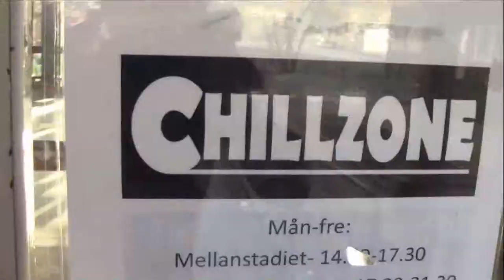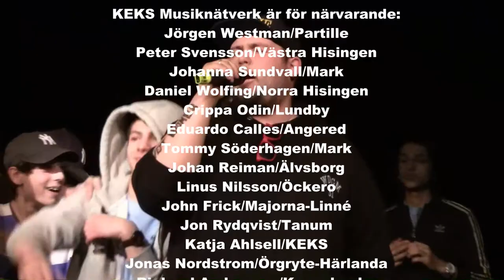STARS OF DA HOOD - hip hop turné april 2014 presentation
Hösten 2013 bildades KEKS Musiknätverk.

Tanken är att samla fritidsledare inom västsvenska kommuner för att utbyta erfarenheter och ge musikutövande ungdomar på varje fritidsgård möjligheten att få möta ny publik och att lära sig teknik
för scen och studio.

STARS OF DA HOOD är det första resultatet av detta samarbete där ungdomar från Lundby, Bergsjön och Angered delade scen under en 4 dagar lång turné under påsklovsveckan 2014.

Hela konserten med alla artister från Kulturatom i Angered den 16 april 2014 kommer inom kort.

KEKS Musiknätverk finner du på Facebook.

KEKS Musikvnätverk vill tacka Alla artister och all fritidsgårdspersonal som gjort dessa konserter möjliga!

KEKS Musiknätverk är för närvarande:
Jörgen Westman/Partille
Peter Svensson/Västra Hisingen
Johanna Sundvall/Mark
Daniel Wolfing/Norra Hisingen
Crippa Odin/Lundby
Eduardo Calles/Angered
Tommy Söderhagen/Mark
Johan Reiman/Älvsborg
Linus Nilsson/Öckero
John Frick/Majorna-Linné
Jon Rydqvist/Tanum
Katja Ahlsell/KEKS
Jonas Nordstrom/Örgryte-Härlanda
Rickard Andersson/Kungsbacka
Jesper Truelsen/Mark

Ljud och bild av:
Jörgen Red Westman